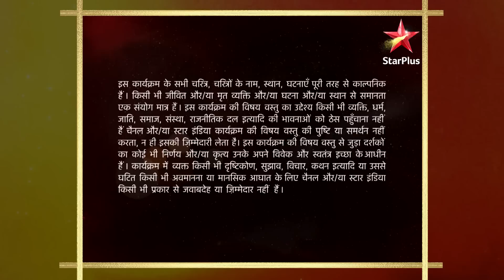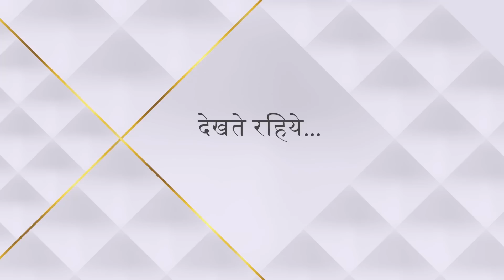Tere Liye | तेरे लिए | Anurag ne kiya acting karne se inkaar!